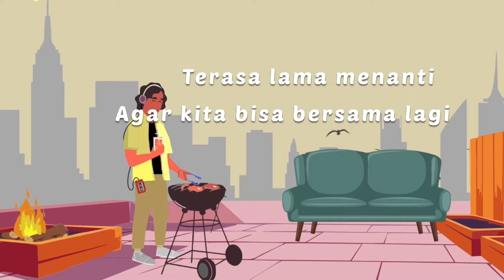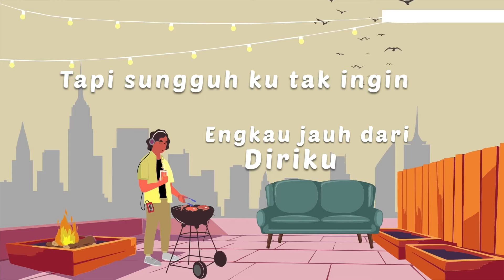Rida Sita Dewi - Ketika Kau Jauh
Hi guys!! Hari ini ada Rida Sita Dewi yang menemani kita dengan lagu berjudul Ketika Kau Jauh. Apa kesan kamu tentang lagu ini?

Lirik Rida Sita Dewi - Ketika Kau Jauh
Melihatmu di sampingku
Saat aku terjaga dari tidur
Karena isi mimpi
Ku tahu kau merasakan
Semua yang kau lakukan untukku
Tak dapat kuurai dengan kata-kata
Tapi saat kau tak disini
Dunia terasa sepi
Tanpa hadirmu
Bila esok tiba
Ku tahu kau akan kembali
Bukan aku meragukanmu
Tapi sungguh ku tak ingin
Engkau jauh dari diriku
Terasa lama menanti
Agar kita bisa bersama lagi
Di sini hadirmu
Entah mengapa tampaknya
Semua bagai ilusi bagiku
Ketika engkau tak ada di sisiku
Walau hanya tuk sementara
Namun ku kan menunggu
Jarak antara kita
Bila esok tiba
Bukan kau tak setia padaku
Ku sebatas serindu
Menyelami keheningan di sini
Dan malam pun menjelang
Dan malam pun menghilang
Bila esok tiba
Bukan aku meragukanmu
Bila esok tiba (bila esok tiba)
Kau akan kembali (kau akan kembali)